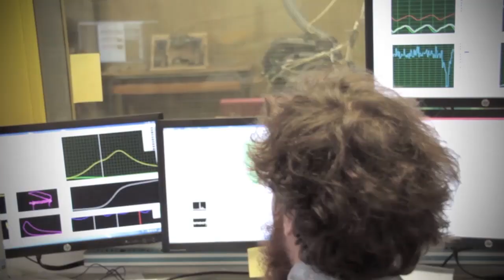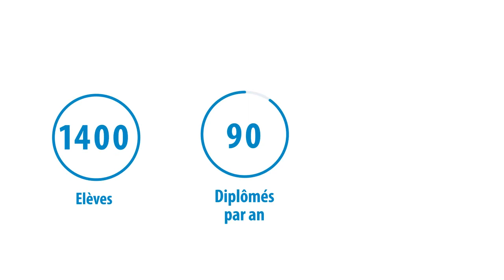Polytech Orléans - 2020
Polytech Orléans ou L'École Polytechnique de l'université d'Orléans est l'une des 205 écoles d'ingénieurs françaises accréditées au 1er septembre 2019 à délivrer un diplôme d'ingénieur1.

Elle est située à Orléans, sur le campus de l'université d'Orléans dans le département du Loiret en région Centre-Val de Loire. L’école est divisée en deux sites sur le campus d’Orléans: le site Vinci et le site Galilée.

L'école est membre de la conférence des grandes écoles (CGE) depuis le 15 septembre 2009. Elle est également certifiée ISO 9001 par l'AFNOR pour l'ensemble de ses formations d'ingénieurs et de son cycle préparatoire.